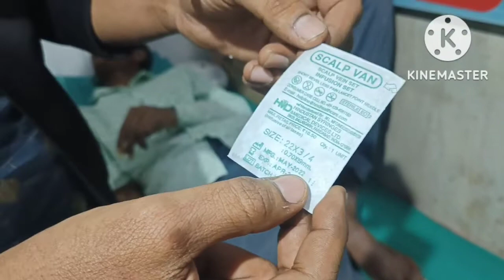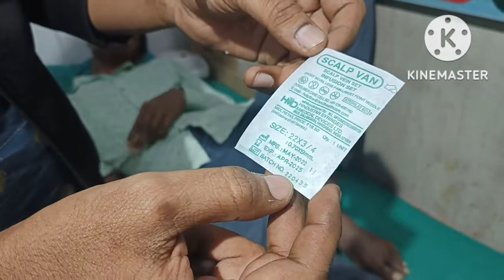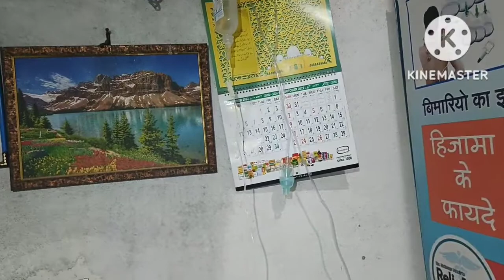How do you inject scalp veins?| सलाइन कैसे लगाई जाती है?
इसे डॉक्टर या नर्स द्वारा इन्जेक्शन के रूप में दिया जाता है और खुद नहीं लगाना चाहिए.

What is a scalp vein set used for?
Why is it called scalp vein set?
What is a safety scalp vein set?
How do you inject scalp veins?
how to insert scalp vein set
scalp vein set kaise lagaye